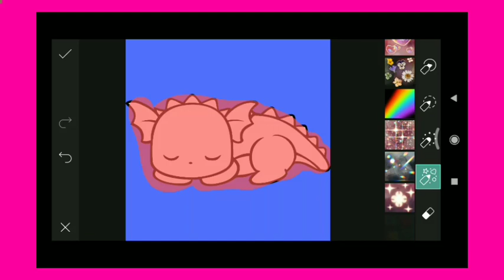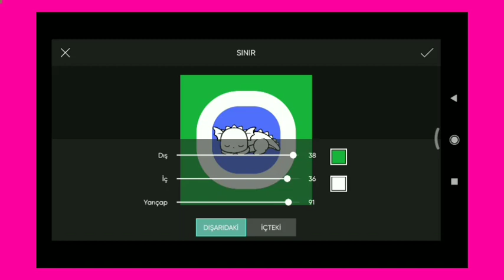Trending HDR video | A Screen Of Pure Pink sdc editing cc | Background | Bp Backdrop A380F K #1765